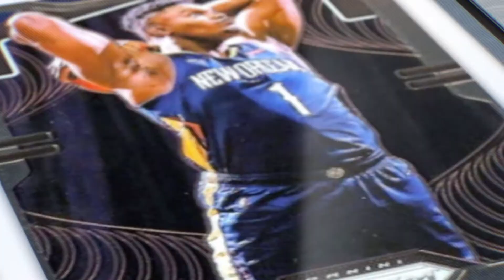Get the Sports Card Investor App!